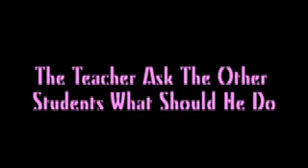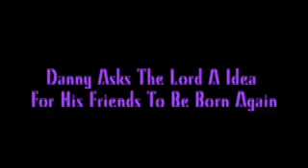Scrabble Doers Of The Word Trailer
this is the trailer for the movie